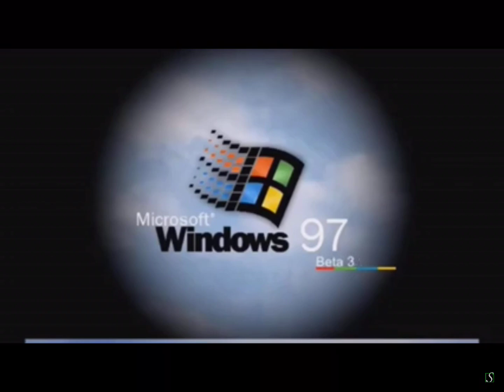Windows 97 Beta 3